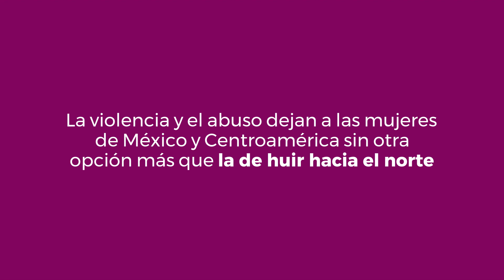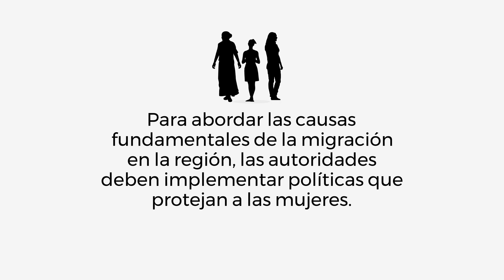Día Internacional de la Eliminación de la Violencia contra la Mujer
El Día Internacional de la Eliminación de la Violencia contra la Mujer es una oportunidad para insistir en la necesidad de una respuesta suficientemente financiada para responder tanto a las causas que originan la violencia contra la mujer, como a una respuesta que se enfoque en la protección de las mujeres que sufren violencia.

En Alianza Americas insistimos en la importancia de abordar la violencia contra la mujer como una de las causas raíz de la migración, la necesidad de permitir que las mujeres que sufren violencia y sus familias puedan pedir asilo y acogerse a la protección internacional.

La discriminación contra la mujer sigue siendo la causa de la violencia contra la mujer. Trabajar de manera decidida para generar los cambios sociales, económicos, políticos y culturales que terminen con la discriminación es la tarea esencial para terminar con la violencia contra la mujer.